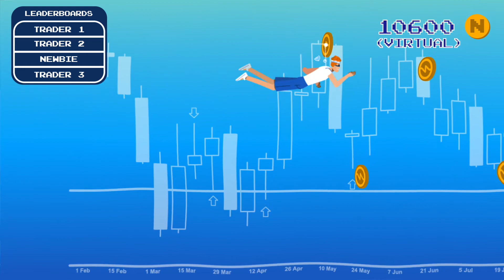Как заработать, участвуя в турнирах трейдеров Nominex?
Коллеги криптотрейдеры! Хотите торговать на бирже но не хотите потерять деньги из-за того, что хотите протестировать новые стратегии?

Больше это не проблема.

На Торговой Арене Nominex в эти трудные деньки мы соревнуемся на демо турнирах до того, как начать заниматься реальным терйдингом.

🤺Каждый воин-трейдер получает 10,000 USD на демо счет, чтобы протестировать свою отвагу и выдержку!

Хотя, к черту отвагу. В демо трейдинге совсем нет рисков! Это как сражаться деревянными мечами!

💰 В конце дня 5 лучших трейдеров получат до 500 реальных USDT на свой депозит.

Если ты криптотрейдер и хочешь зависать с нами - двигай по ссылке регистрируйся и дуй на соревнования трейдеров.